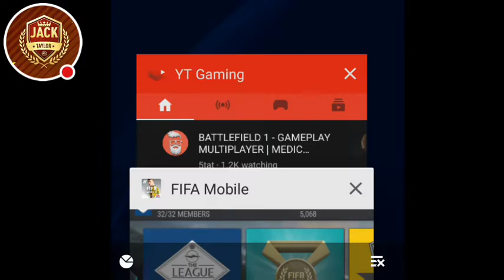Fifa mobile. TOTY LE packs!!! And plans